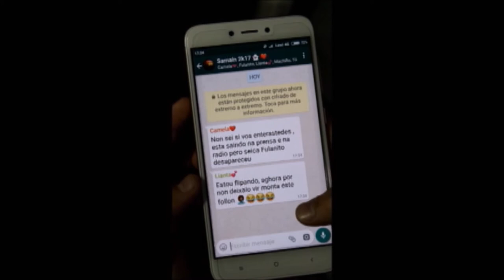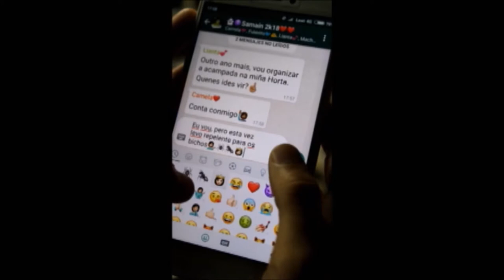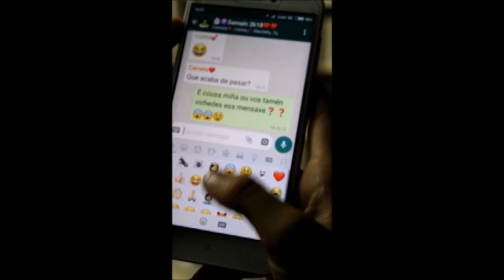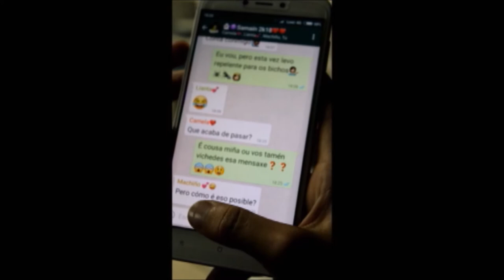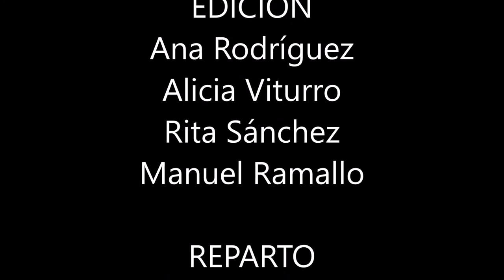A COMPAÑA DE FULANITO 2 0